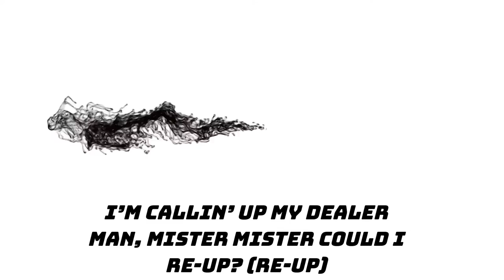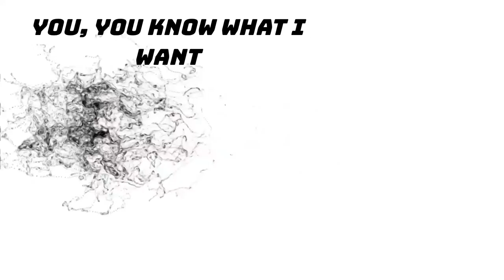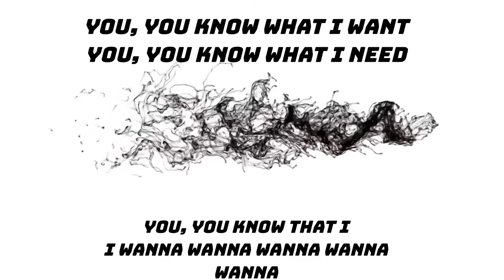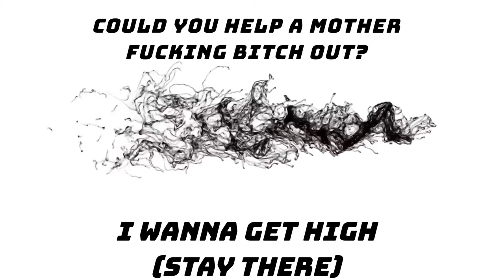Onicks - HIGH (Official Lyric Video)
Official lyric video for the single, "HIGH" by Onicks.

Lyric visual by: Derek Austin
Song written by: Onicks
Instrumental produced by: Danson
Vocals, mixing, and mastering by: Trevor Laake